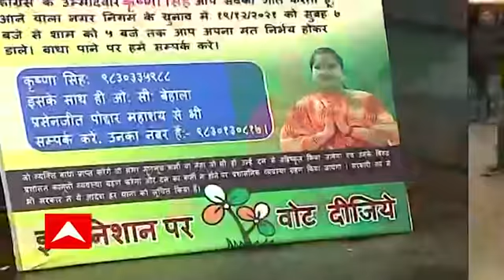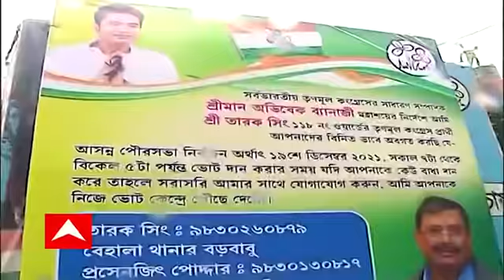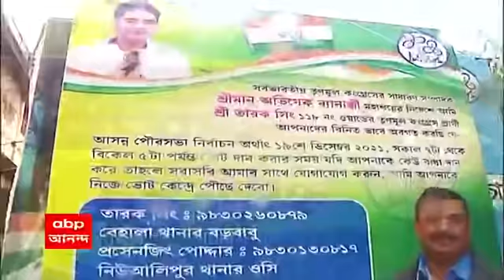'গা জোয়ারি করলে দল থেকে বহিষ্কার', পুরভোট প্রচারে তৃণমূল প্রার্থীদের অস্ত্র অভিষেকের কড়া বার্তা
পুরভোটের প্রচারে তৃণমূল (TMC) প্রার্থীদের অস্ত্র, অভিষেক বন্দ্যোপাধ্যায়ের (Abhishek Banerjee) বার্তা। শনিবার দলীয় বৈঠকে তৃণমূলের সর্বভারতীয় সাধারণ সম্পাদক বলেন, গা জোয়ারি করলে দল থেকে বহিষ্কার করা হবে। নিউ আলিপুর-বেহালায় সেই বার্তা-সহ হোর্ডিং দিয়েছেন তারক সিং-সহ তৃণমূলের চার প্রার্থী। যা নিয়ে কটাক্ষ ছুড়ে দিয়েছে বিরোধীরা।